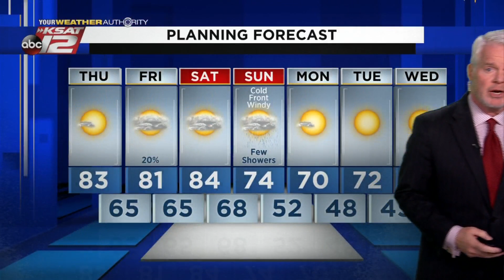Mike's Weather Webcast